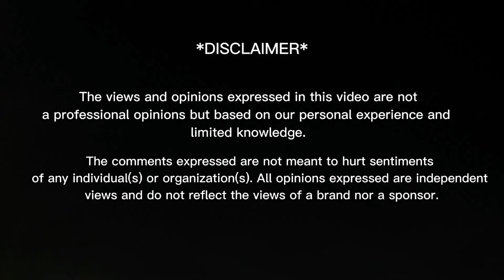Umer Butt TikTok + Reels | @podcastbrozofficial | Reaction Video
In today's video you will find:
00:00 - Intro
00:23 - Reactions
11:58 - Feedback
12:29 - Outro

THANKS! ❤️